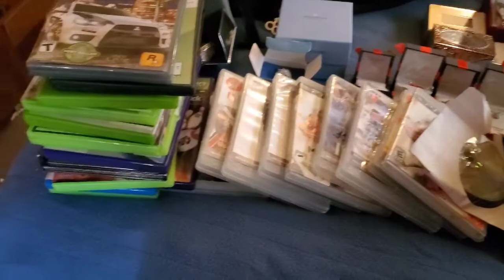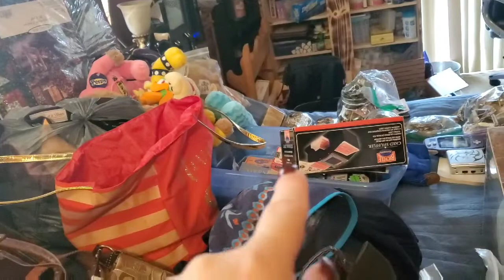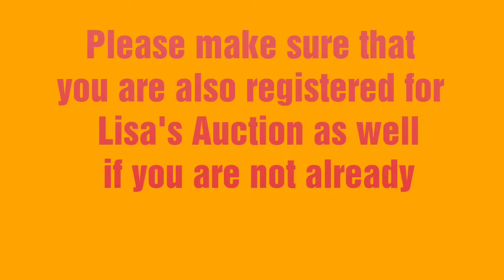2nd Live Auction with Lisa Tonight @ 8pm/didn't by Abandoned Storage unit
Preview of the items that I have for the auction and live giveaway for tonight 1/2/20  @ 8pm

send me your youtube name, your paypal address, your actual name and your mailing address to the email listed above before 8 pm. If you do not register you will not be able to bid.

we will do the bidding as follows:

bids starting @ $1-20 will go in $1 dollar increments, $21-50 $2 increments, $51-100 $5 increments, and $10 increments after $100.

I will invoice you after the auction

Will see you all there tonight!